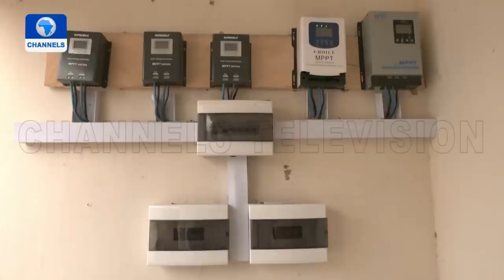Nigerian Entrepreneur Build Electric Mini-Buses In Borno | Tech Trends